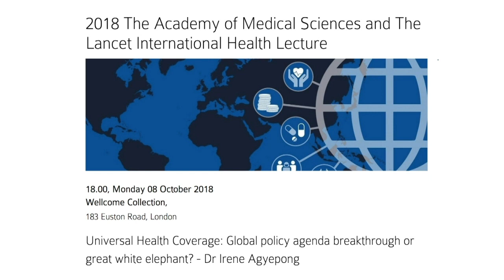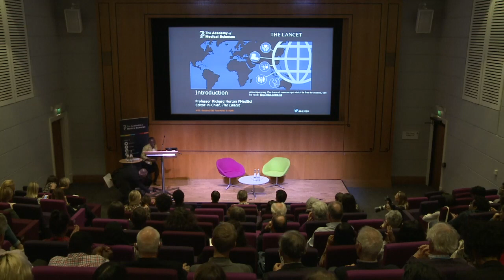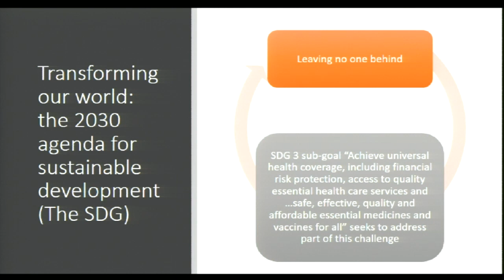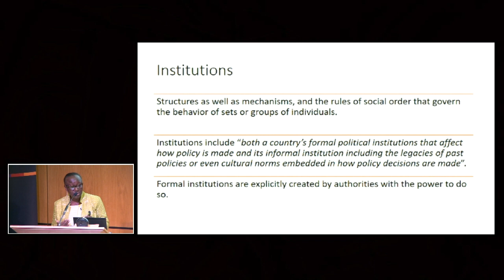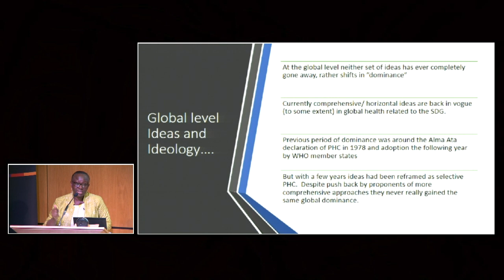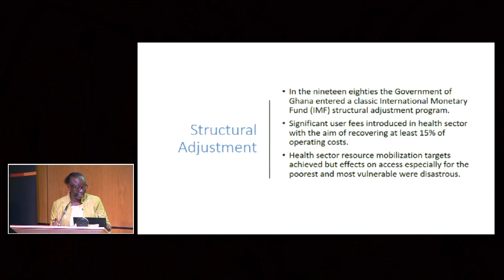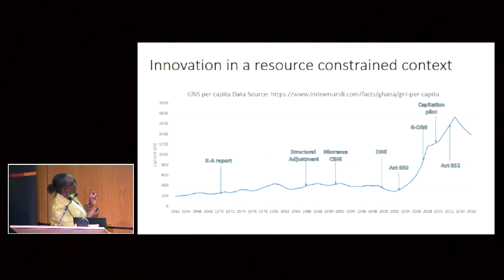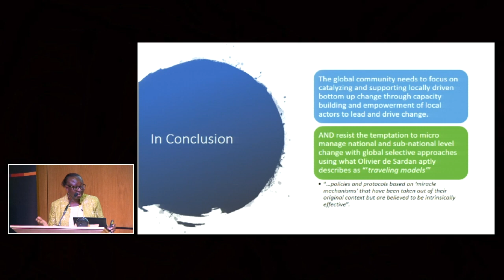Universal Health Coverage: Global policy breakthrough or great white elephant? | Dr Irene Agyepong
This year's The Lancet and the Academy of Medical Sciences International Health Lecture was presented by Dr Irene Akua Agyepong, a public health physician currently based in the Research and Development Division of the Ghana Health Service (GHS), under the title: Universal Health Coverage: Global policy agenda breakthrough or great white elephant?

Dr Agyepong shared her expertise on whether the global ambition to provide universal health coverage to all, as outlined in the Sustainable Development Goals (SDGs), will be a success or an expensive elusive goal - a “great white elephant”. The lecture drew on Dr Agyepong’s experience in public health leadership, and her expertise in health policy and systems research.

To read the full opinion article published in The Lancet alongside this lecture,

To read an interview with Dr Myers explaining his experiences and background,

At this lecture, the welcome and concluding remarks were provided by Professor Dame Anne Johnson FMedSci (Vice President International, The Academy of Medical Sciences). The introduction and discussion were chaired by Professor Richard Horton FMedSci, Editor-in-Chief of The Lancet.

To read more about The Lancet, a family of independent, international medical journals address urgent topics in our society through making high-quality science widely available for the past 200 years,

This talk was filmed as part of the Academy of Medical Sciences & The Lancet International Health Lecture series. The International Health Lecture provides a platform for leaders in global health to discuss topics of international significance, promoting debate, discussion and the exchange of ideas on current research.